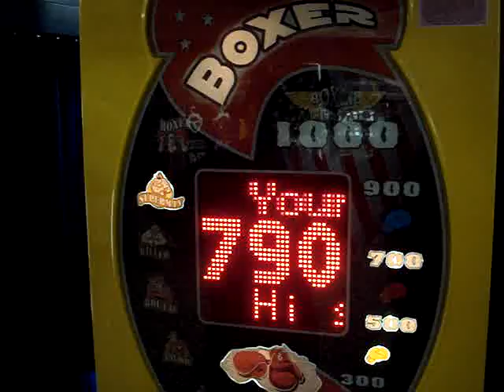CRCHAIR Tests His Strength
Test of Strength in Wildwood, NJ Arcade